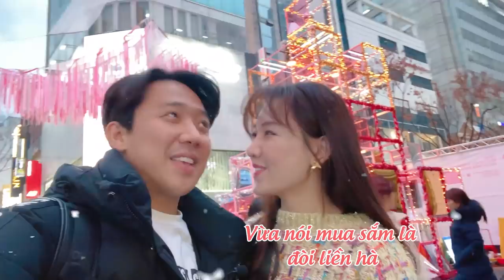Hari Won vàTrấn Thành chúc mừng Kỷ Niệm 3 Năm Ngày Cưới ở Hàn Quốc